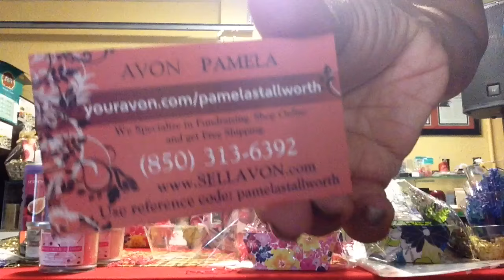Fundraising with Baskets.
Pamela is working on her next fundraiser at her church. Her goal is to raise $2000.  This is her first time making baskets. She is very motivated to get to the top and help her church with fundraisers using the baskets.  This video will help you get started with fundraisers to help an organization or individuals all year round.